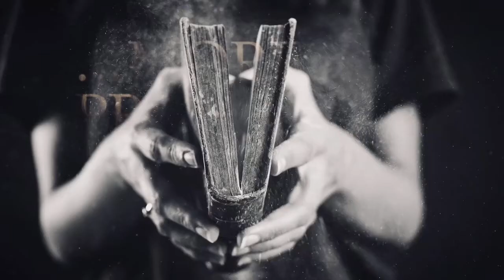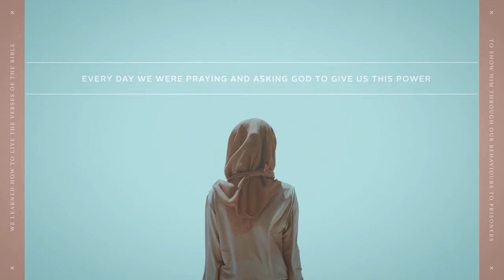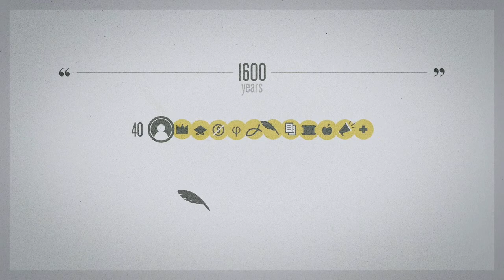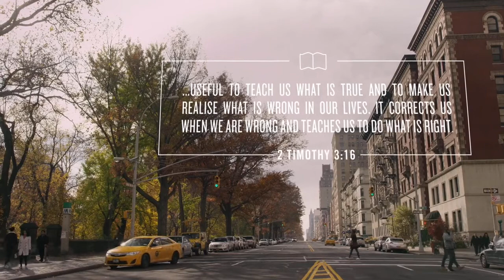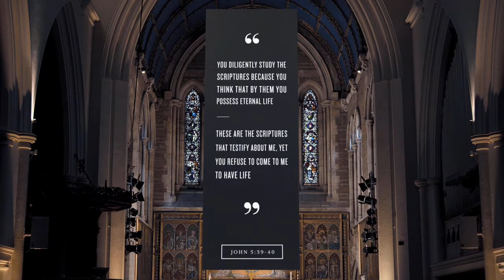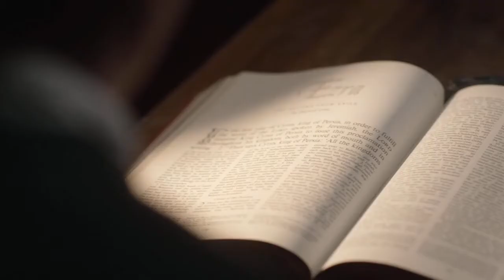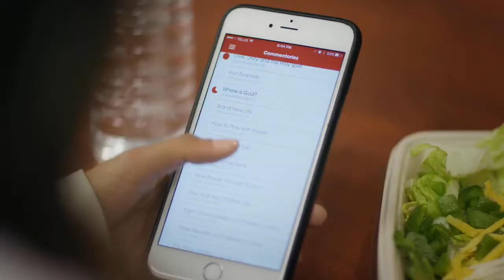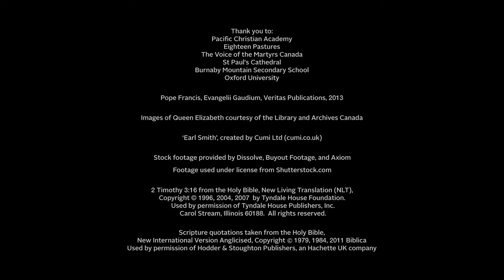Why and How Should I Read the Bible?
Week 6

The Bible is one way God can speak to us.
 This week we will look at how to read the Bible. Encourage the guests to get a Bible in a version that they can understand. Remember that when a guest hears God for themselves in the Bible, they will remember it more than if we talk about how we hear God.